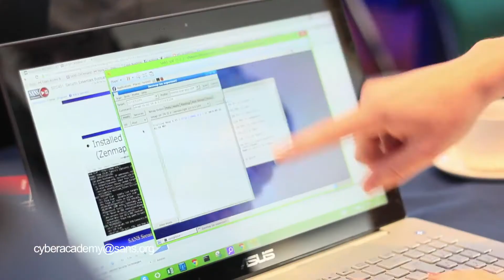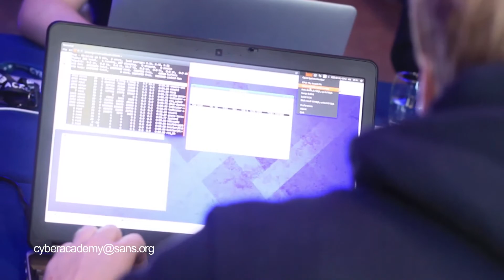The SANS Cyber Academy Programme, UK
SANS Cyber Academy is a unique programme designed to meet widening demand from enterprise and government for skilled security professionals. Through intensive, residential training SANS Cyber Academy creates polished and deployable security professionals in just eight weeks. To create professionals of comparable quality and skill, the traditional graduate recruitment and training process would typically take around two years.